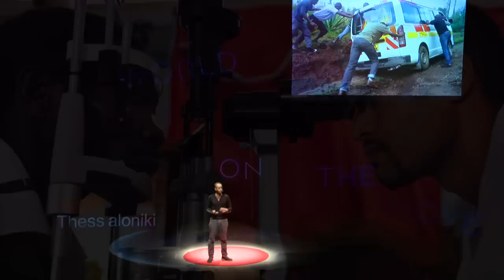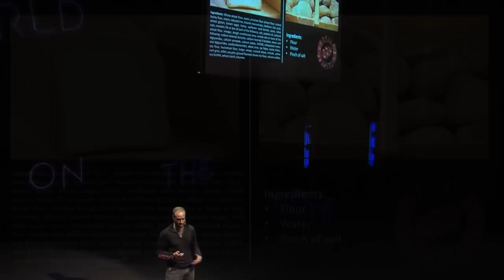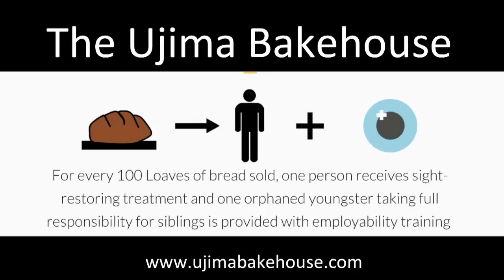One hundred loaves of bread for sight-restoring eye surgery | Andrew Bastawrous | TEDxThessaloniki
Andrew Bastawrous, an ophthalmologist, decided to move to Kenya in order to establish a hundred eye clinics and help blind people restore their eyesight. At first he had to deal with many difficulties related to the country’s infrastructure, but he soon realized that the biggest problem was the number of people in need of eye care. For this reason he created a smartphone app for eye testing, which turned out to be a huge success. Then another problem arose; the cost of treatment. In order to cover this cost, he and his wife set up a bakery, the Ujima Bakehouse, through which they would be able to provide healthcare. For every hundred loafs of bread sold, a patient would receive treatment and apart from that, a young person would get training. The talk further elaborates on the importance of producing healthy food and analyses the drawbacks of sugar as an ingredient in most foods. Andrew aims to expand the bakery so that a more people can receive the eye treatment they need.

Andrew Bastawrous is an eye surgeon and a social entrepreneur, based at the International Centre for Eye Health, London School of Hygiene & Tropical Medicine. He has worked and undertaken research in Sierra Leone, Peru, Belize, Sri Lanka, Madagascar, Uganda and has recently returned from living in Kenya where he was leading a major eye disease study and the development and testing of Peek, the Portable Eye Examination Kit, a new smartphone based tool (Peek) to detect eye diseases in the world’s most challenging areas. Peek recently ran one of the top-ten of all time crowd-funding campaigns in the health sector on Indiegogo, together with prize money this has enabled them to bring Peek Retina to market. He was made a TED Fellow in 2014 and his TED talk has now been viewed close to one million times.